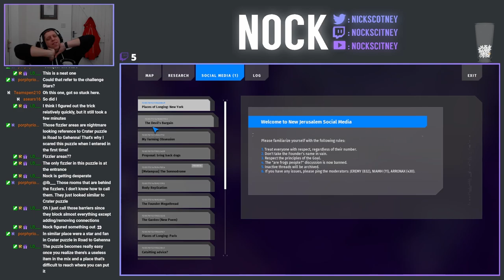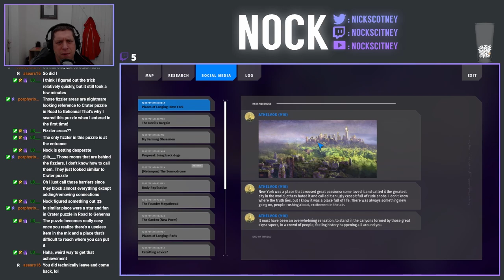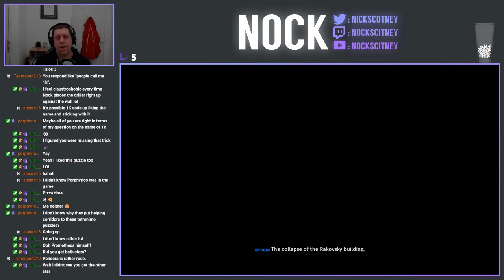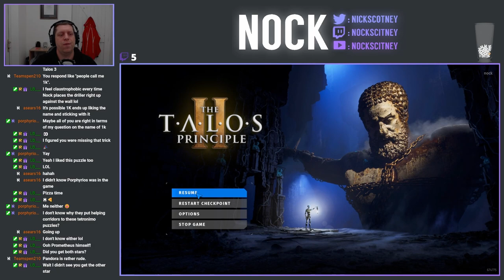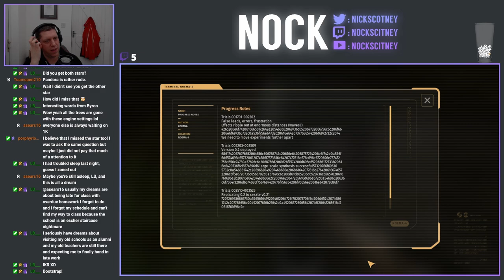Let's Play The Talos Principle II (Episode 17)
In today's stream, we're on a mission to complete N3 and the 2nd part of the Mega-Structure, which should see us through to the 50% / half-way point in the game.  However whilst in the Mega-Structure, an unfortunate event occurs and as a result, we take a break, heading back to New Jerusalem for the first time since heading out on our adventure.